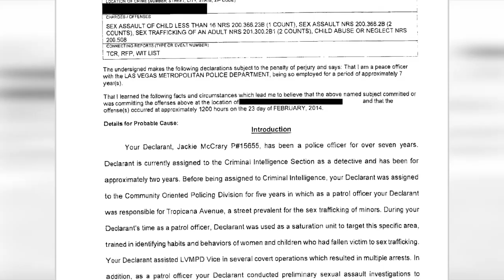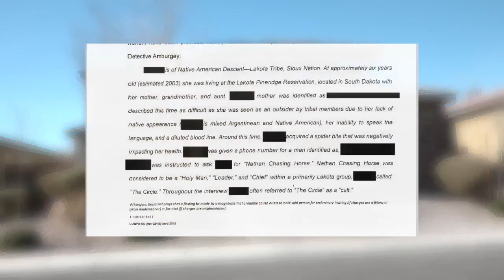Exploiting isolation: Native actor accused of using his culture to exploit Indigenous girls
In the wake of former "Dances With Wolves" actor Nathan Chasing Horse's arrest, a local psychiatrist warns many may be vulnerable to cults of personality. Sean DeLancey reports.